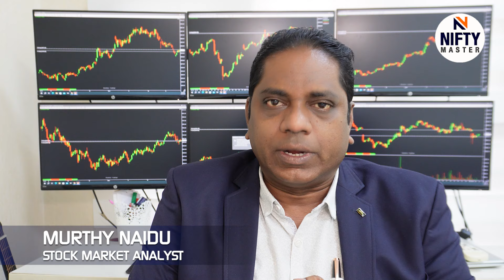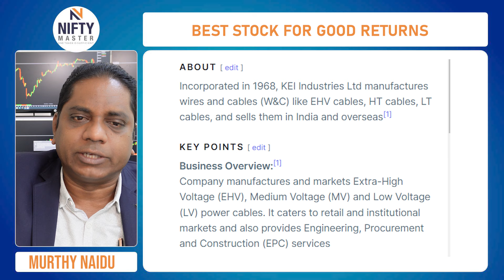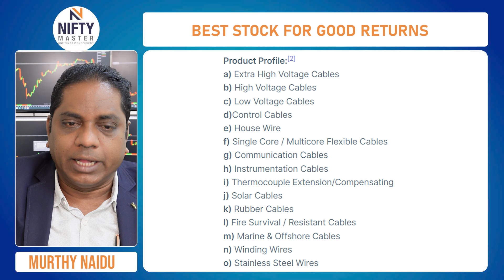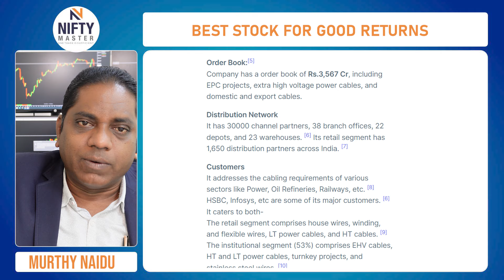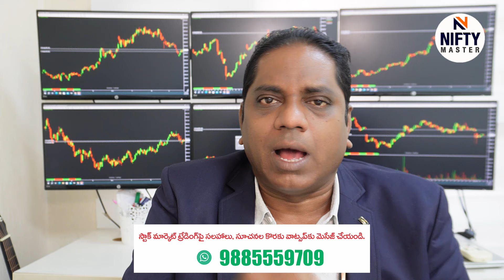Best stock for good returns I What to buy today in stock market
best nifty weekly option trading strategy
how to start options trading for beginners